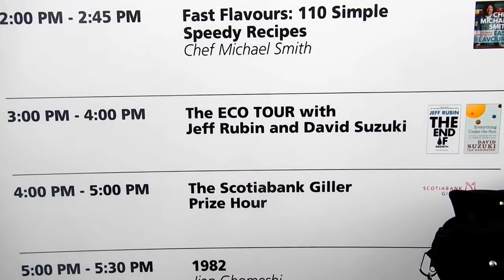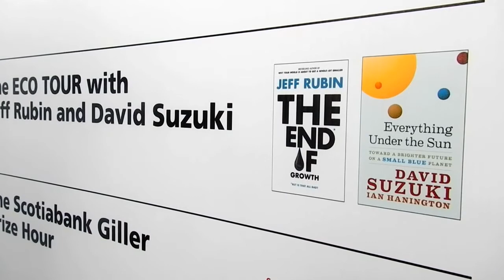HiMY SYeD -- The ECO TOUR with Jeff Rubin and David Suzuki, Toronto WOTS, Sunday September 23 2012